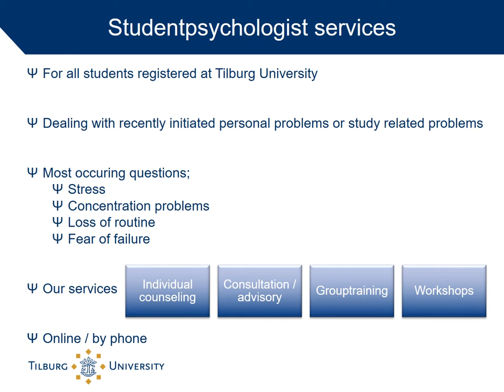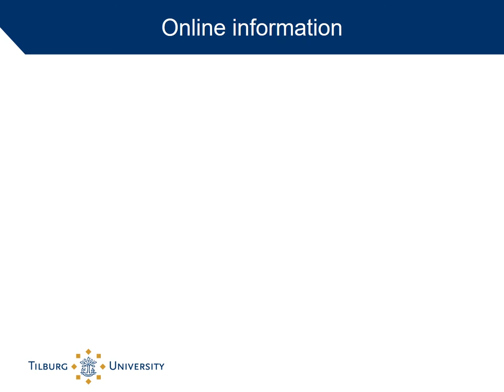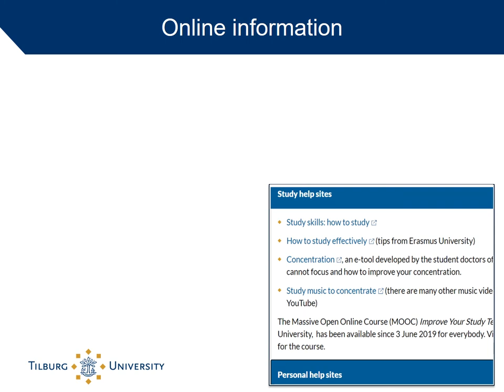Introducing the Student Psychologists